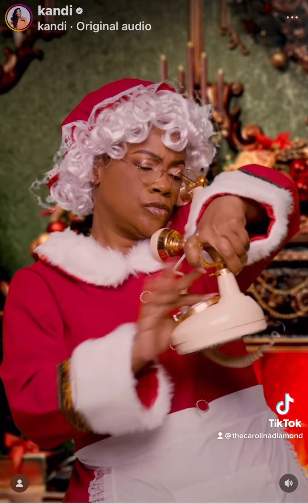Merry Christmas from Kandi